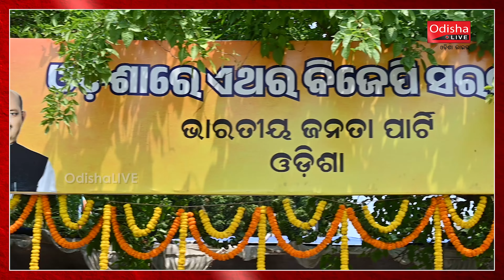ଓଡ଼ିଶାରେ ପଦ୍ମ ଲହର | BJP Fans Celebrates the Victory in Odisha | Elections 2024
ଓଡ଼ିଶାରେ ଆସିଛି ବିଧାନସଭା ଫଳାଫଳ। ବିଜେପି ସପକ୍ଷରେ ଯାଇଛି ଜନାଦେଶ। ରାଜ୍ୟବାସୀଙ୍କ ଆଶୀର୍ବାଦ ପାଇ ଓଡ଼ିଶାରେ ସରକାର ଗଢ଼ିବାକୁ ଯାଉଛି ବିଜେପି। ଏଥିପାଇଁ ଦଳୀୟ ନେତାଙ୍କ ଭିତରେ ଭରିଯାଇଛି ବିପୁଳ ଉତ୍ସାହ ଓ ଉଦ୍ଦୀପନା। ଓଡ଼ିଶାରେ ଘଟିଛି ବିଜେପିର ଅଭ୍ୟୁଦୟ।

An OdishaLIVE Web Production.